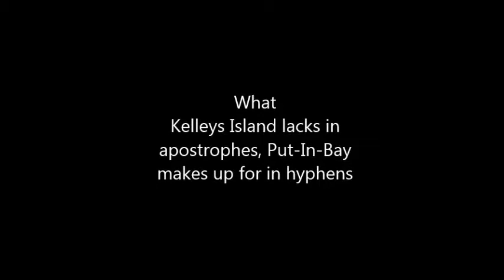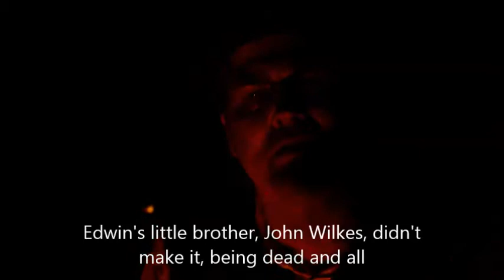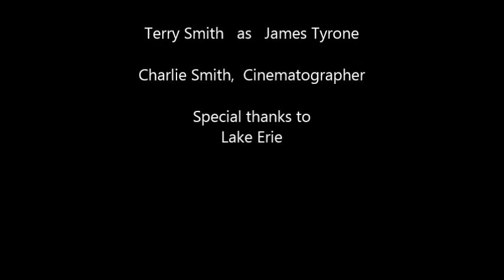Eugene O'Neill's Long Day's Journey to Kelleys Island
James Tyrone played by Terry Smith